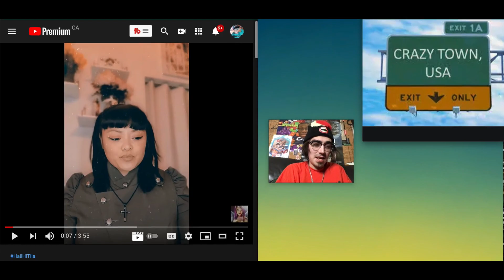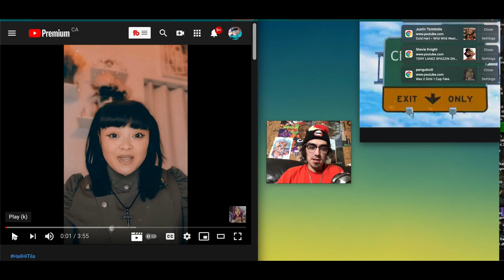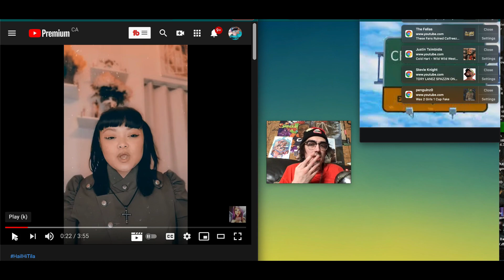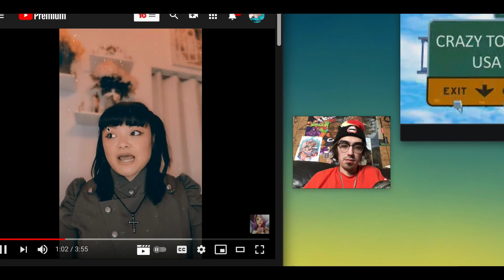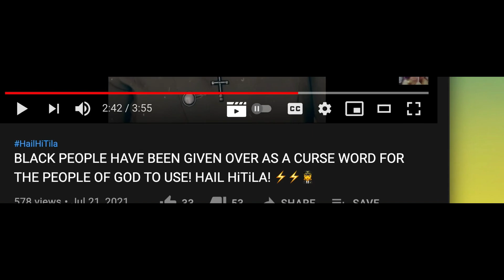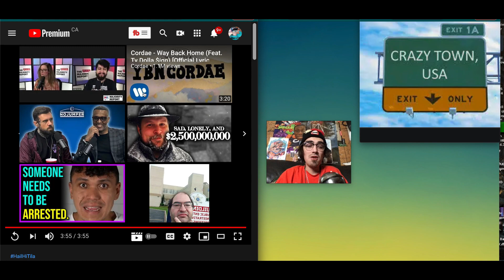Tila Tequila Is Being Racist and Dressing Up Like Hitler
Whaaat did i just watch. WTF...btw i was going to do a introduction of tila tequila at the starting , but she totally took me off guard, and i thought 90% would know of tila or will search her up yourselves ( yes...i'm lazy ;) ) but i'll do a better intro next time..i promise my famjams...have a dope-ass day